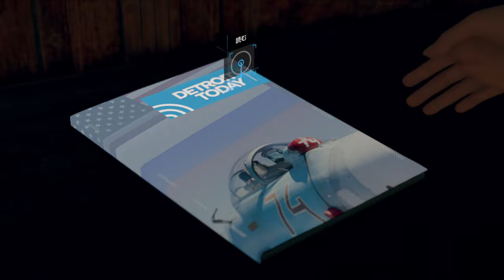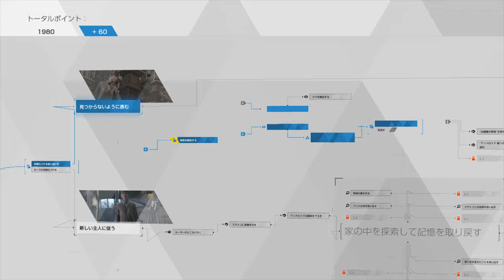【Detroit: Become Human】忖度なし！スニーキングミッション開始PART１６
怪しい家主のズラトコ。とあるミッションをクリアするために
1周目は見つかったけど、今回は果たしてうまくいくか？

次⇒
1周目比較
「Detroit:Become Human」再生リストはこちら